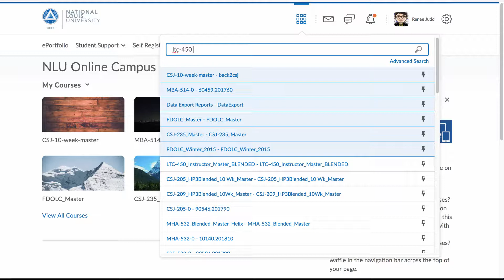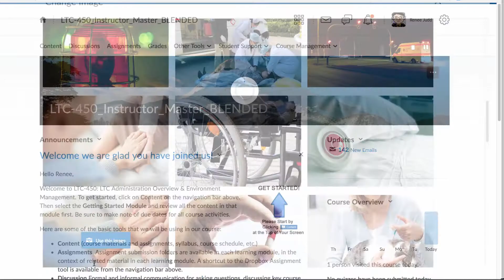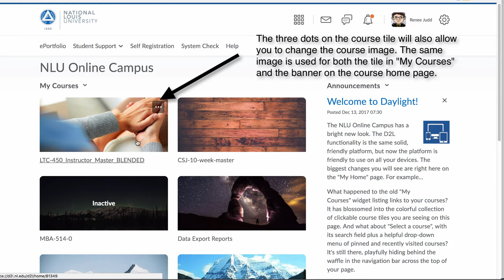Change Your Course Image in the Daylight Interface (Instructors; 10.7+)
D2L course images represent your course in the "My Courses" widget, and also provide a an attractive banner on your course home page. But how do you make sure the image is appropriate for your course? Here's a demonstration.